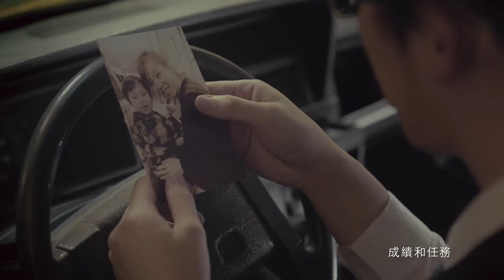MAYDAY Party Animal 五月天派對動物 Official Music Video